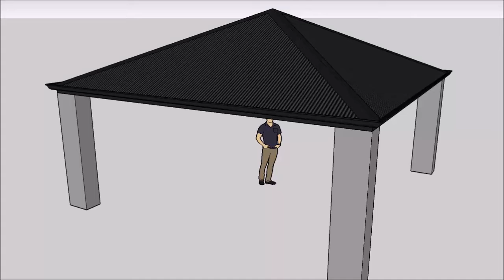Don Marangaroo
Pyramid Carport